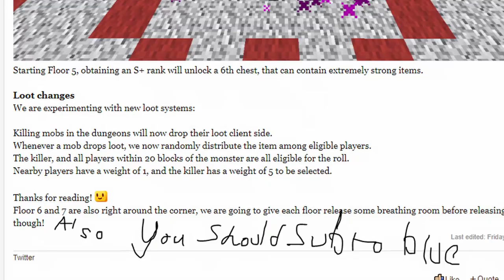THIS SWORD IS BETTER THAN 50M MIDAS SWORD?!? (Hypixel Skyblock)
Hey guys BlueMystery here, and today me and my Hypixel Skyblock coop member, Markiv, obtained the most powerful Skyblock Weapon; the Midas Swor- wait what?  What do you mean the ASPECT OF THE END IS BETTER?  THEY ADDED A NEW REFORGE STONE?   You're telling me that a Warped Aspect of The End, is better THAN A MIDAS SWORD!??! WHAAAAA

  Sub to these cool people!
Markiv (He helped get the warped aspect of the end, and recorded the enchanting and reforging)

  Title: They Made This Sword Better Than the MIDAS?!?!